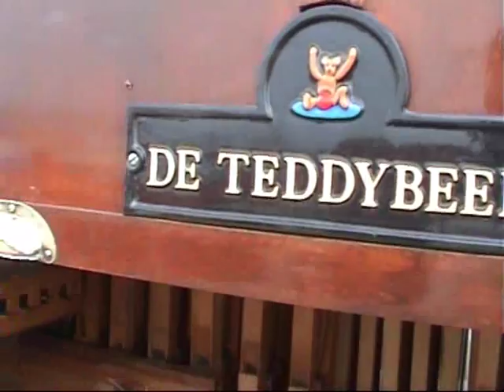Rosanne- Nick en Simon- Draaiorgel Verzie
De Draaiorgelversie van het bekende liedje van Nick en Simon: Rosanne

Rosanne van Nick en Simon word gespeeld door: Draaiorgel 't Jaergertje en de Teddybeer